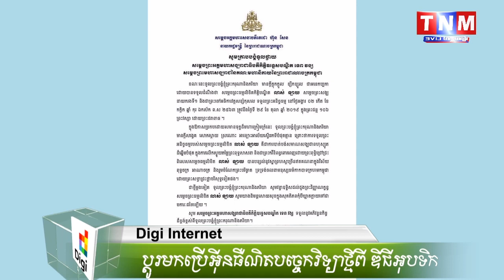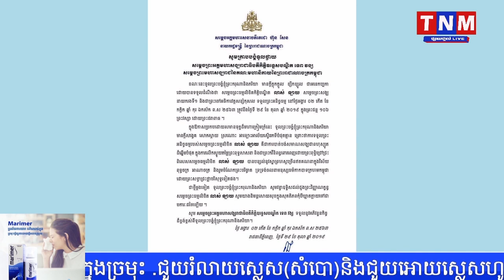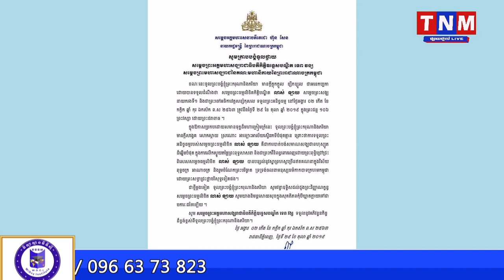សម្តេចតេជោ សម្តែងការសោកស្តាយចំពោះការបាត់បង់សមាណសង្ឃដ៏ឆ្នើម សម្តេចព្រះធម្មលិខិត លាស់ ឡាយ